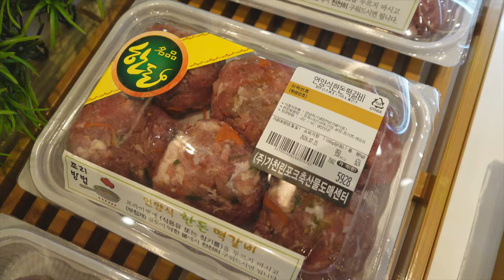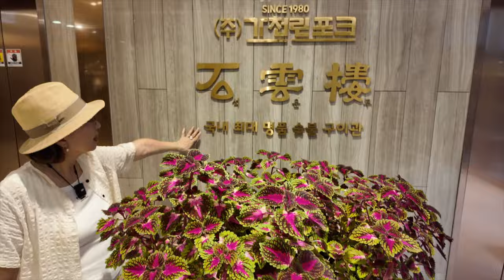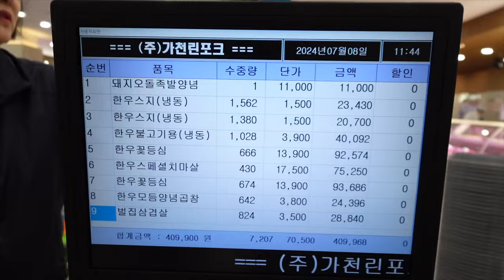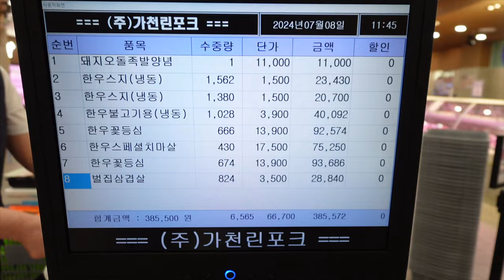🥩 거대한 한우식당 🥩 귀한 손님 오시면 대접하기 좋은 한돈 고깃집을 소개합니다.(김포 맛집 광고아님다)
❗️광고비를 전혀 받지 않았습니다.

김포 카페 바운티
경기 김포시 김포한강11로140번길 104 1층

 • 🥩 저렴한 가격과 품질 좋은 고기: 가천린포크는 전국 도매로 한우와 한돈을 판매하여 가격이 저렴하고 품질이 좋습니다.
 • 🏠 고급스러운 인테리어: 나무를 사용한 고급스러운 인테리어로 가족 회식이나 손님 초대에 적합합니다.
 • 🛒 정육점에서 직접 구매: 정육점에서 직접 고기를 구매해 올라가 먹는 형태로, 가격이 더욱 저렴합니다.
 • 🚛 전국 택배 서비스: 부산, 광주, 제주도 등 먼 지역에서도 1등급 고기를 온라인으로 받아볼 수 있습니다.
 • ☕ 전통차와 소품이 있는 카페: 고깃집에서 가까운 전통차 카페에서 소소한 재미와 명품 가방, 옷들을 구경할 수 있습니다. (카페 바운티)

OCIC FILM
비지니스 상담
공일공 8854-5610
오성민 감독
오감독의 또다른 채널도 구경하세요.